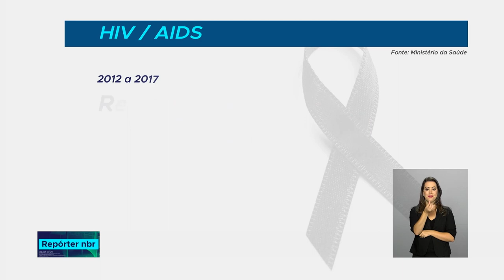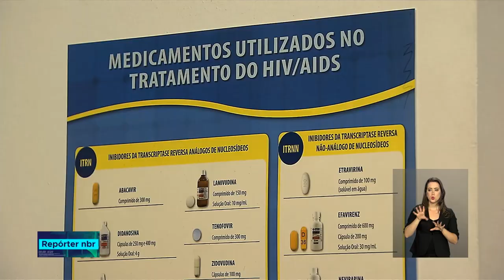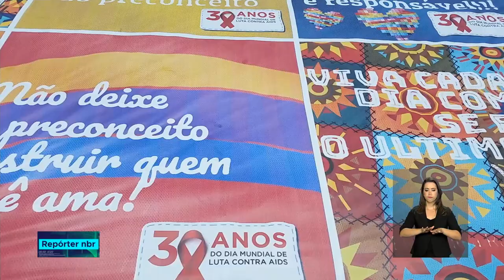Brasil é referência mundial no combate ao HIV/AIDS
REPÓRTER NBR - 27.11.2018:  E o Brasil  chega aos 30 anos de luta contra o HIV como referência mundial no tema e vai passar a disponibilizar autotestes para detectar o vírus da aids de graça, no SUS. Veja também: